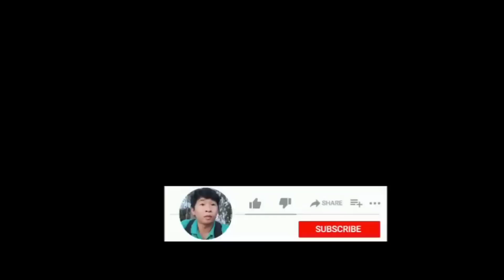TẬP215- Bí Ẩn Đằng Sau Những Ngôi Mộ Thời Xưa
Cả nhà xem nhớ đâng kí kênh giúp con ạ
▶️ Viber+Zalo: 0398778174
▶️Tài trợ & ủng Hộ Kênh
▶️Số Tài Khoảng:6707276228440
▶️"NGUYEN VAN VU"
▶️Ngân Hàng:AGRIBANK
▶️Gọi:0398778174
✴️Đâng Kí Kênh "Ở Đây nhé Các Bạn"
Liên Kết Kênh Chính:"Vũka Vlog